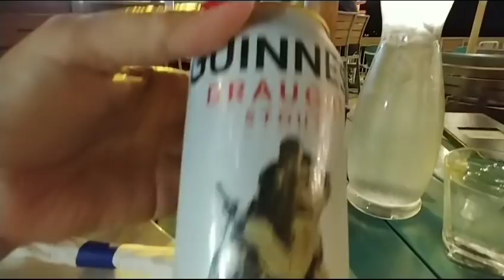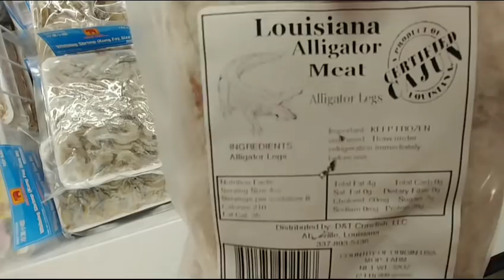Рыбная тема. От ресторана до рыбного магазина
рыбная тема , от ресторана до рыбного магазина.mp4